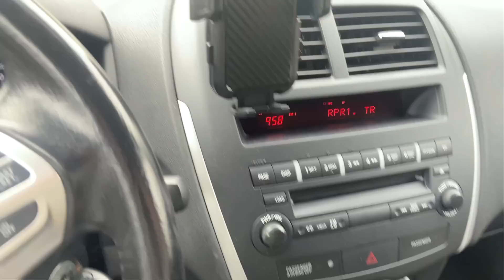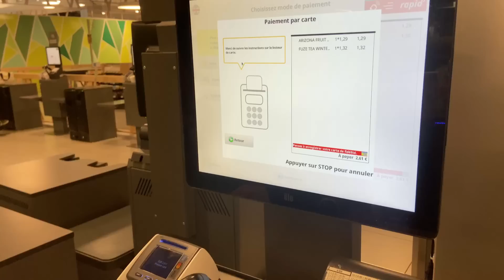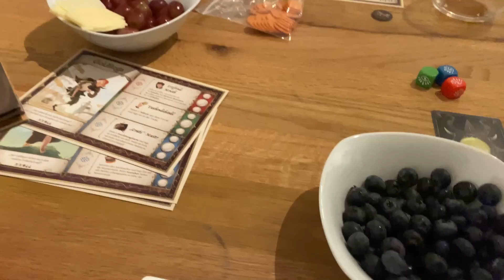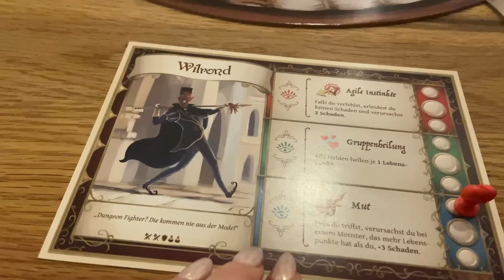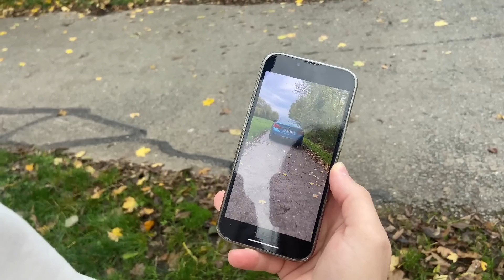Shopping|harxhuam leket|Loje ne grup|palester dhe fitness|Stefan si model|WEEKEND VLOG